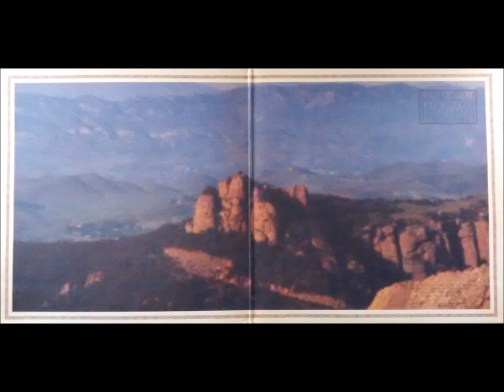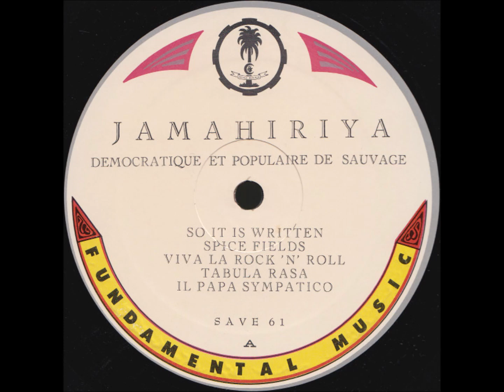8-Democratique Et Populaire De Sauvage--[Savage Republic]-Lebanon 2000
Savage Republic – Jamahiriya Democratique Et Populaire De Sauvage
Label: Mobilization Records – MOB 103
Format:
CD, Album, Reissue, Limited Edition, Discfolio
Country: US
Released: 2002
Genre: Rock
Style: New Wave, Art Rock, Industrial
1  So It Is Written 3:06
2  Spice Fields 5:40
3  Viva La Rock 'n' Roll
Written-By – Chris Bennet*, Dennis Burns, Mark Perry
2:28
4  Tabula Rasa 6:46
5  Il Papa Sympatico 3:27
6  Pios Den Mila Yia Ti Lambri
Written-By – Mikis Theodorakis
3:47
7  Lethal Musk 4:11
8  Lebanon 2000 3:40
9  Moujahadeen 3:27
10  Jamahiriya
Vocals – Nicola Pitchford
7:22
11  Il Papa Sympatico (Instrumental) 3:26
12  Viva La Rock 'n' Roll (Instrumental)
2:33
13  Moujahadeen (Instrumental) 3:31
14  Untitled 0:54
Made By – Ground Fault Recordings
Bass, Guitar, Vocals – Thom Fuhrmann
Co-producer – Vitus Mataré
Drums, Percussion, Vocals, Keyboards, Tape – Bradley Laner*
Guitar, Bass, Vocals – Greg Grunke
Guitar, Bass, Vocals, Graphic Design – Bruce Licher
Guitar, Percussion, Vocals – Ethan Port
Photography By – Abe Perlstein
Producer – Savage Republic
Vocals, Percussion, Guitar, Keyboards – Jackson Del Rey
Written-By – Savage Republic (tracks: 1 to 5, 7 to 11, 13, 14)
Hand-letterpressed discfolio and limited to 1000 copies.

Track 14 is an unmentioned bonus track.

Savage Republic - Jamahiriya
Label: Fundamental – SAVE 61
Format:
Vinyl, LP, Album
Country: US
Released: 1988
Genre: Rock
Style: New Wave, Industrial
A1  So It Is Written
A2  Spice Fields
A3  Viva La Rock 'N' Roll
A4  Tabula Rasa
A5  Il Papa Sympatico
B1  Pios Den Mila Yia Ti Lambri
Written-By – Mikis Theodorakis
B2  Lethal Musk
B3  Lebanon 2000
B4  Moujahadeen
B5  Jamahiriya
Recorded At – Lyceum Sound
Lacquer Cut At – K Disc Mastering
Manufactured By – The Cartel
Manufactured By – Red Rhino Records
Distributed By – The Cartel
Distributed By – Red Rhino Records
Published By – Jackson Del Rey Music
Published By – Boy Eats Girl Music
Published By – SBK Songs
Design – Bruce Licher
Lacquer Cut By – JG*
Performer – Bradley Laner*, Bruce Licher, Ethan Port, Greg Grunke, Jackson Del Rey, Thom Fuhrmann
Producer – Savage Republic, Vitus Matare*
Vocals – Nicola Pitchford (tracks: B5)
This version has color labels. There is a similar version that has only black printing.

Gatefold cover with no barcode. Includes a printed inner sleeve.

All songs published by Jackson Del Rey Music (BMI) and administered by Backlash Enterprises except Viva Le Rock 'n' Roll by Mark Perry, Dennis Burns, Chris Bennet published by Boy Eats Girl Music/Bugle Songs Ltd., and Pios Den Mila Yia Ti Lambri by Mikis Theodorakis published by SBK Songs.